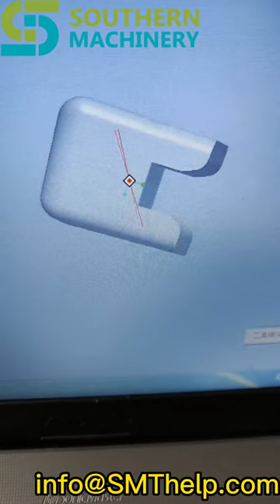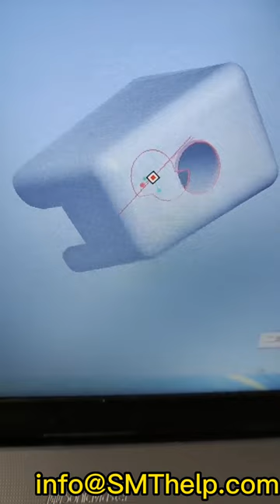Specialized in Design and Manufacturing Nozzle for Smart EMS factory PCB assembly